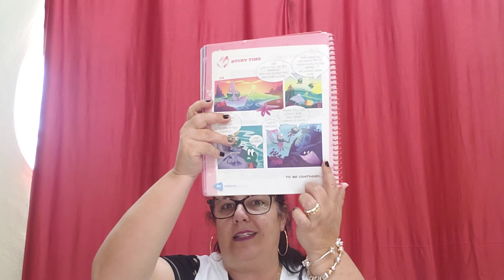Novo Anglo 1° ano